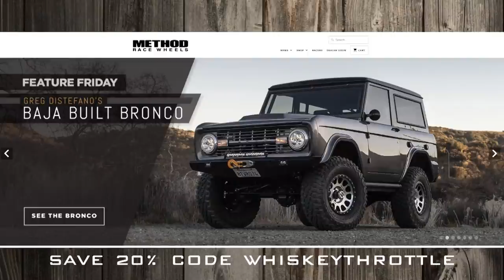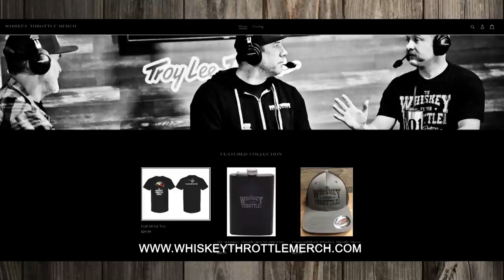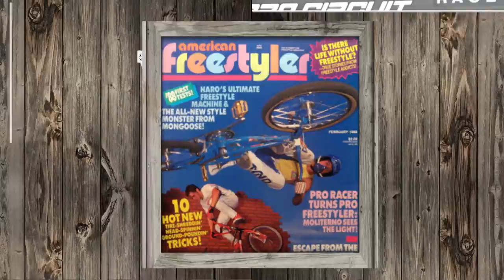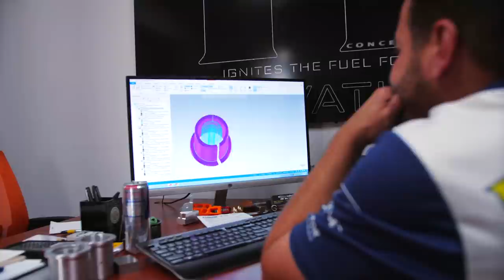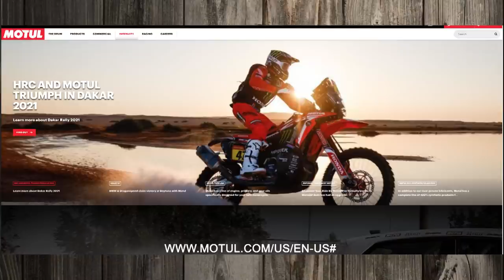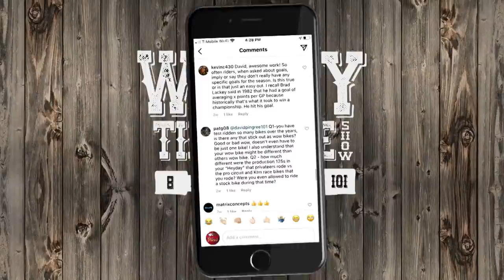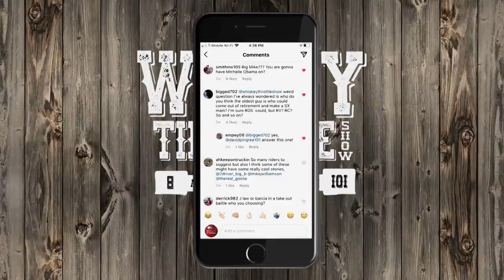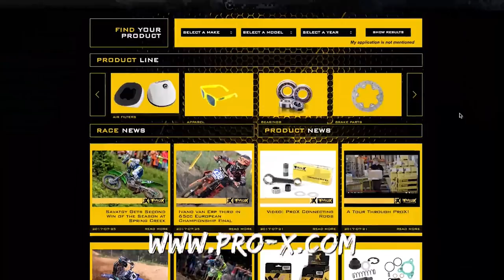SHOW S3 EP2 RANDY LAWRENCE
This week on the whiskey throttle show, Randy Lawrence stops by to tell some stories.  RL was a factory mechanic for Doug Dubach, David Pingree and won multiple championships wrenching for Jeremy McGrath. His career also includes being the athletic trainer for Nick Wey and Ryan Villopoto among others. Randy was was a factory downhill and dual slalom MTB racer and continues to train athletes today.  This is going to be a good one!!!